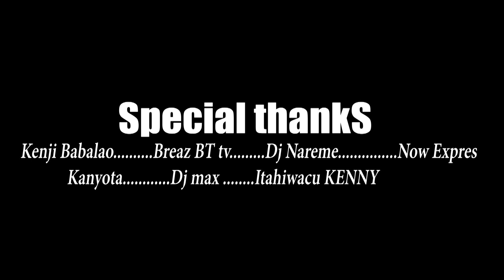dj key b-_-fresh-_-djivan official music video 2023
The Ben–Ni Forever (Music Video)

Nel Ngabo–Kawooma ft Juno Kizigenza

Bruce Melodie, Shaggy–When She's Around (Funga Macho)

BANA - Shaffty Feat Chriss Eazy (Visuali